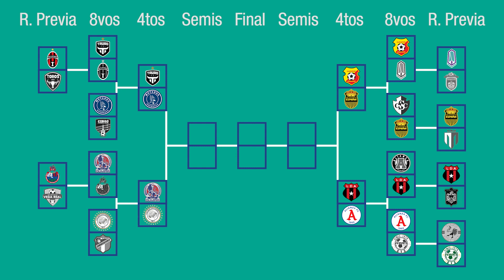SE DEFINEN SEMIFINALES Y CUPOS A CONCACHAMPIONS | VUELTA CUARTOS - LIGA CONCACAF 2022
Esta semana se definen los semifinalistas de la Liga Concacaf y los equipos clasificados para la Liga de Campeones 2023, y por eso traigo la previa de los cuatro juegos y mis pronósticos